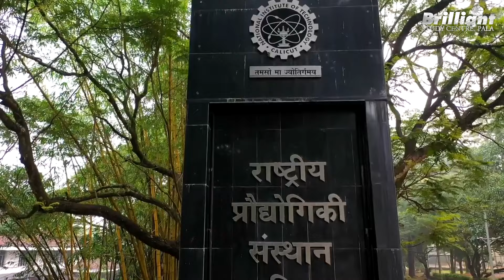B.Tech Electronics and Communication Engg. I Brilliant students who secured admission to NIT Calicut